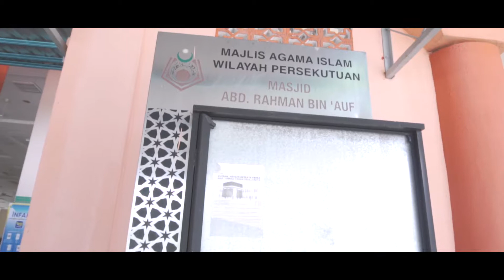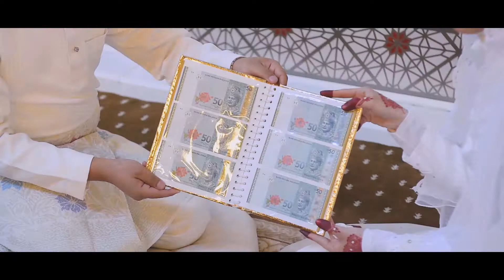Wedding Highlight : Raja & Faiz